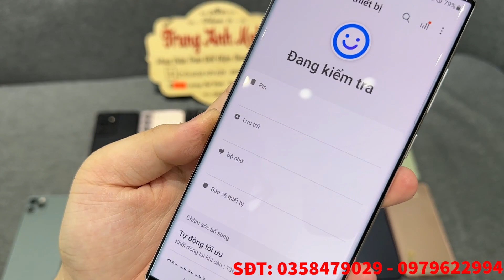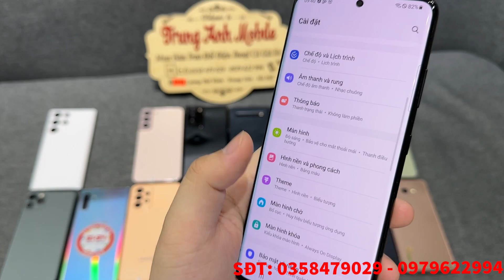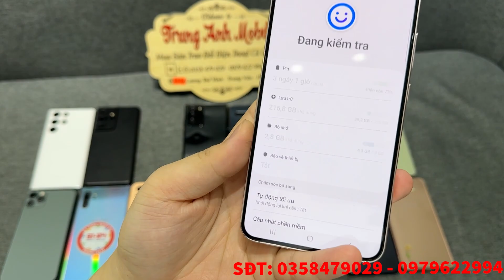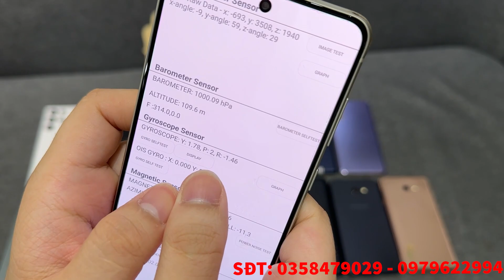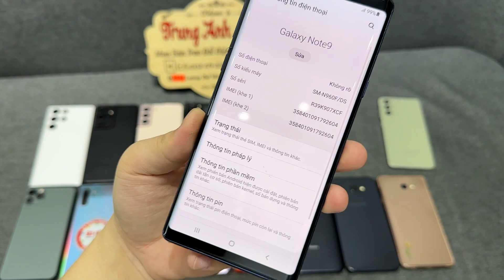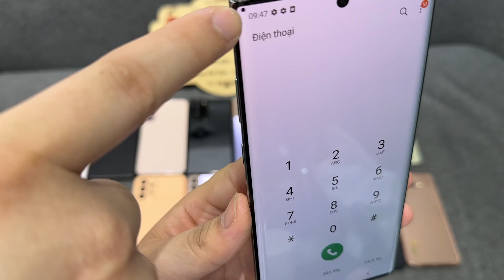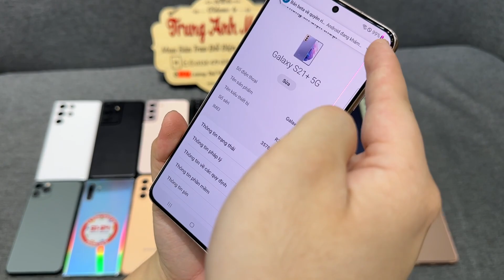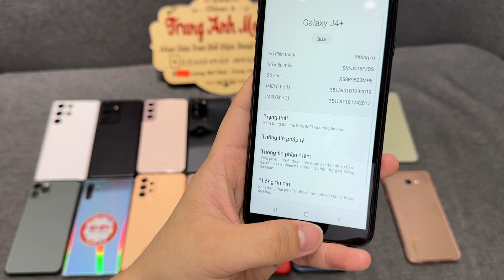1/6/2023 Xả ĐT chỉ từ | 550k | iphone 11ProMax || Samsung S21FE - S22Ultra - S21plus - Note20Ultra!!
Địa chỉ cửa hàng tại số nhà 152A lương thế vinh-thanh xuân-hà nội!